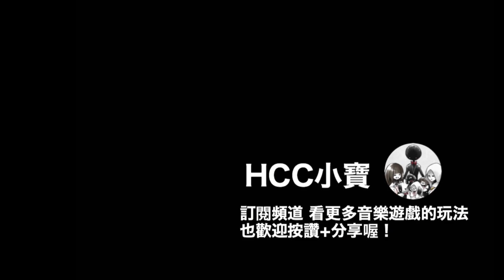【ARCAEA】Black Lotus FTR(9+) Pure Memory (PM) !!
Player:HCC

有什麼想看的曲子也歡迎在底下留言喔！
You can request any songs in the comments below.